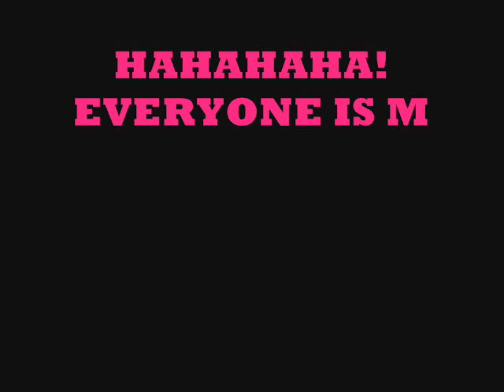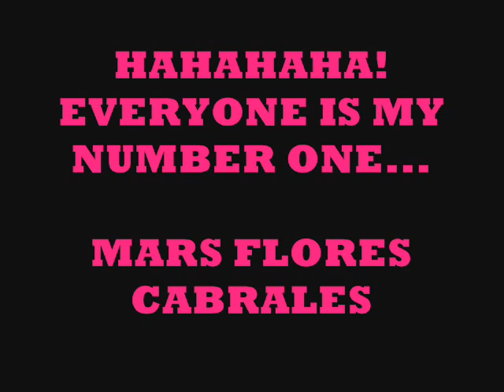Everyone is number ONE!!!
i made this for you girls ♥